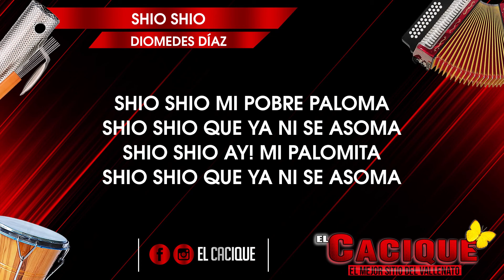Diomedes Díaz - Shio Shio (Letra)